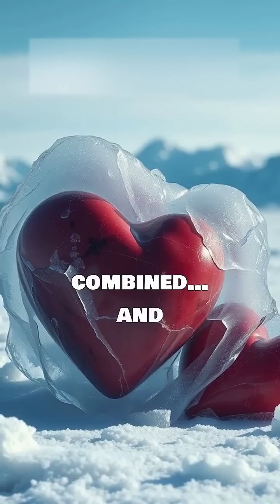Octopuses Have More Hearts Than Your Ex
Octopuses have 9 brains, 3 hearts, blue blood, and can edit their own RNA.